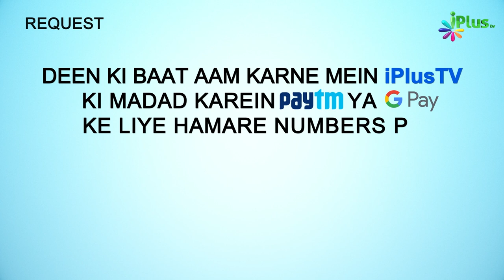Quran Tajweed Se Padhne Ka Tariqa Sikhe | Advance ilm e Tajweed Ep 07 | Qari Abdul Mateen Faizi